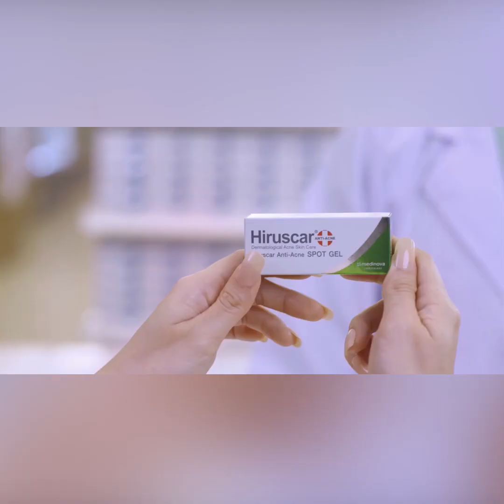မထက်နဲ့ပထမဆုံးစတွေ့တော့အရမ်းရင်တွေခုန်၊လက်တွေတုန်နေတာ၊ပုံလည်းမတင်ရဘူး-စစ်ပိုးအိမ်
မထက်နဲ့ပွဲတစ်ခုမှာပထမဆုံးစဆုံတော့ သူကအရမ်းကိုလှနေတာ၊ ကိုယ်က ဆံပင်တိုလေးနဲ့ တီရှပ်လေးနဲ့ မထက်နဲ့ တွဲရိုက်ချင်လို့အရမ်းရင်တွေခုန်နေပြီး လက်တွေ တုန်နေခဲ့တာပေါ့။ ပြီးတော့အဲဒီပုံက လက်တွေတုန်တုန်နဲ့ရိုက်တာဆိုတော့ ဝါးပြီး ဖေ့စ်ဘွတ်တင်မရတာ အမှတ်တရပါပဲ .. ဆိုတဲ့ Lady Boy -စစ်ပိုးအိမ်